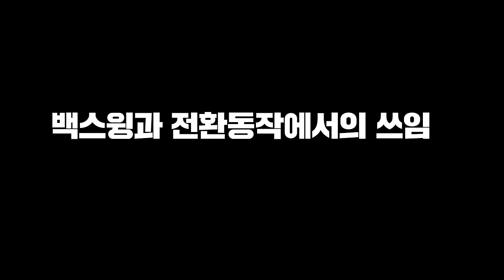아이언샷 다운블로우 이렇게 해보세요! 기가막히게 눌러맞습니다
1.아이언샷 걷어올리는분
2.스쿠핑 되시는분
3.탄도만뜨고 비거리 손해 보시는분

꼭 보시고 도움이 되시길 바랍니다

*문의*
인스타DM : 100bum
카톡:b1001

00:00 인트로
01:58  손가락움직임